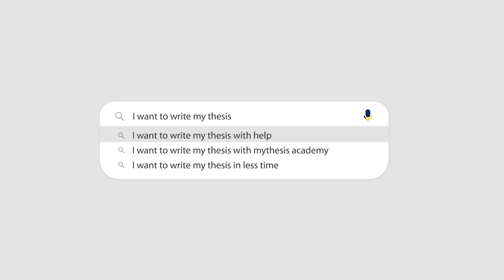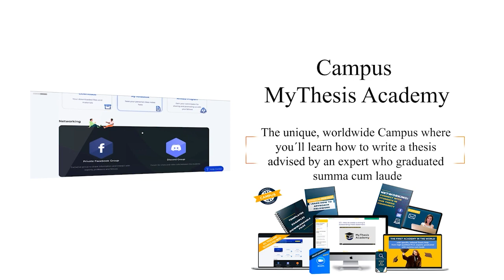DBA Thesis Help - MyThesis Academy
Are you pursuing a Doctorate in Business Administration and seeking expert guidance? Our latest video is your go-to resource for 'DBA Thesis Help'. We provide specialized insights and practical advice to tackle the unique challenges of a DBA thesis. From selecting a relevant business topic to applying advanced research methodologies, our video covers it all. We aim to enhance your critical thinking, analytical skills, and academic writing, ensuring your thesis stands out. Join us to navigate the complexities of your DBA journey with confidence.